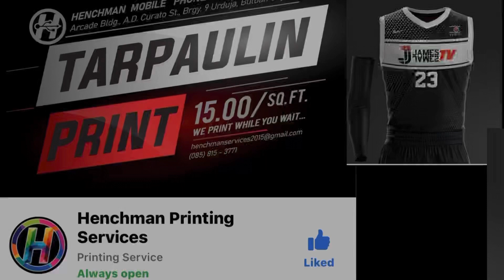Unang sabak ni SWIPER nakalaban agad ang Coach MAV’S ng Tubay.